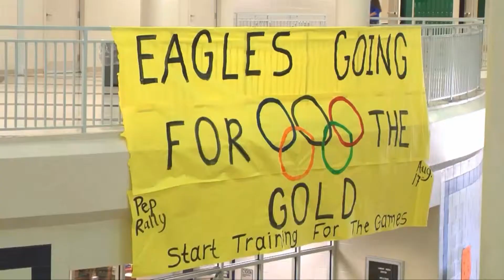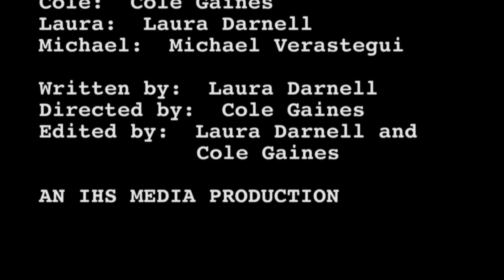Independence News Season 6 Episode 23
The Independence News from March 15, 2013